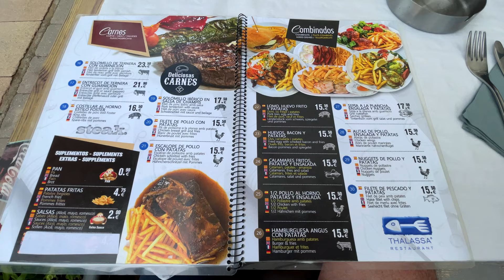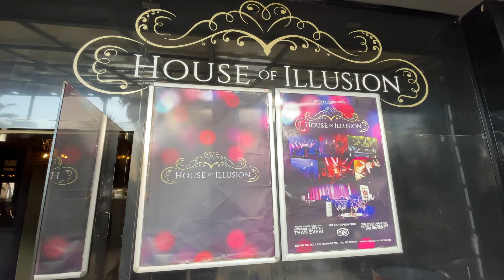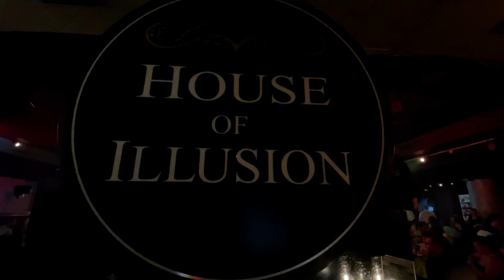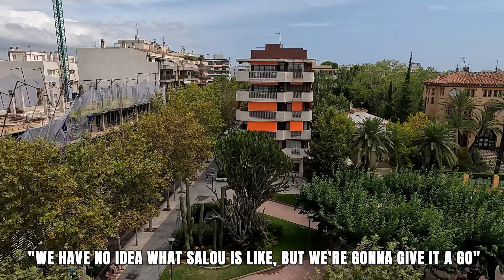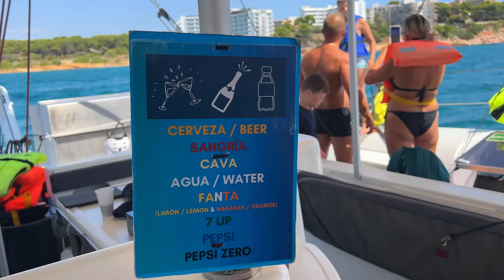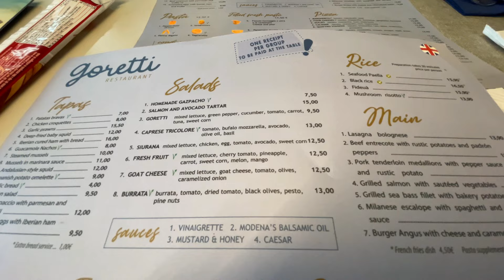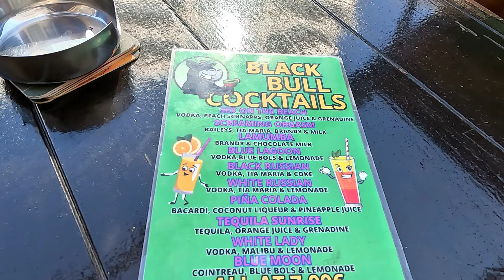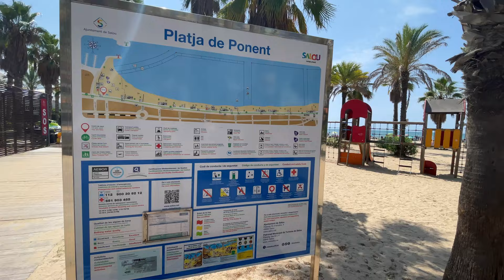Sun, Sea & Magic - 48 Hours In Salou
We hope you enjoy this 48 hours in Salou vlog.

We've just been to Salou in Spain, where we got to experience sun, sea and magic and much more!

Following our trip to Sitges, Spain, to visit the Festa Major Festival, we have come to Salou to visit Rach's niece Ella, who is performing in the legendary, House of Illusion in Salou and we thought we'd show in this Salou vlog, you what we got up to and what you can do in just 48 hours in Salou.

Salou is a beautiful resort town along Spain’s North Eastern Costa Daurada, in the Tarragona province and we were excited to explore it and see what the best things to do in Salou were.

In this Salou vlog, you will see a complete overview of Salou and all it has to offer. We will visit the House of Illusion theatre and take a catamaran ride around Salou's coastline.

If you've ever been thinking of visiting Salou but wanted to know what to expect, this Salou vlog is perfect for you. We also show some bars, restaurants, all of the beaches and give some handy hints and tips along the way.

We only really had about 48 hours to explore Salou, but you'll see from this 48 hours in Salou vlog just how much you can do and see.

We hope you enjoy this, Sun, Sea and Magic - 48 Hours In Salou vlog, and if you did, why not check out the other vlogs in this Spanish series, where we look at the beautiful town of Sitges.

⭐ EQUIPMENT & SOFTWARE WE USE:

Cameras: iPhone 11, iPhone 12 and GoPro 11 Hero
Video Editing Software: Vegas Pro 20
Sound Editing Software: Vegas Pro 20, Sound Forge 15